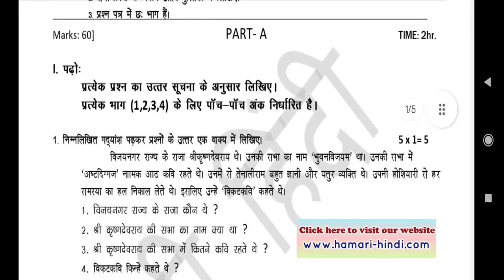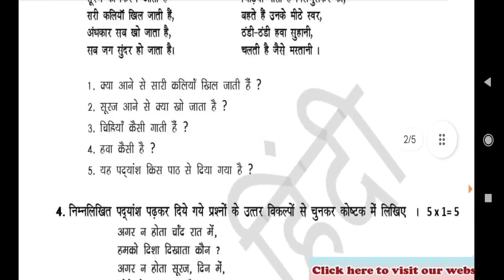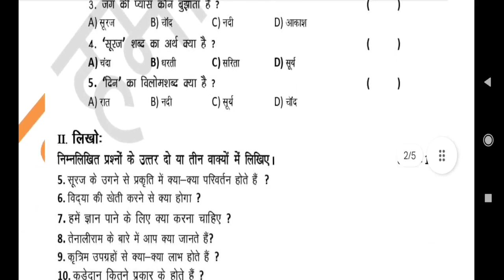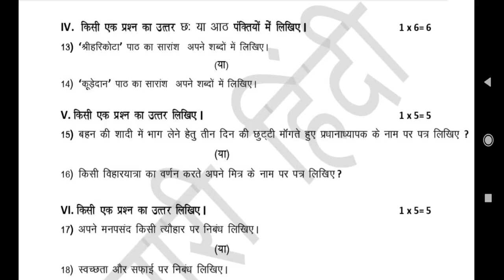8th class hindi sa1 question paper 2023 - 2024 hindi ( model paper )